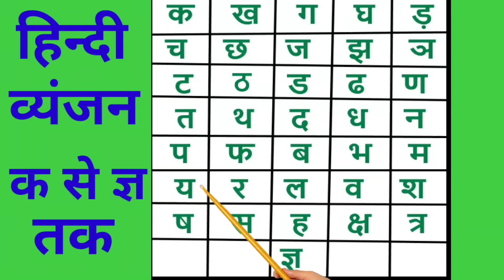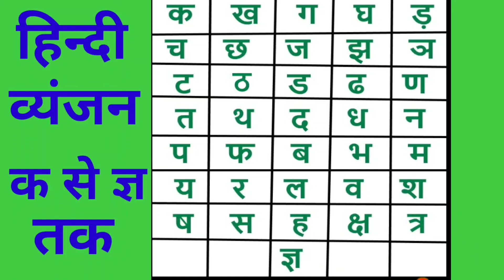हिंदी व्यंजन ( क से ज्ञ ) | क ख ग घ ङ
क से ज्ञ तक |  हिंदी व्यंजन  ( क से ज्ञ ) | क ख ग घ ङ |